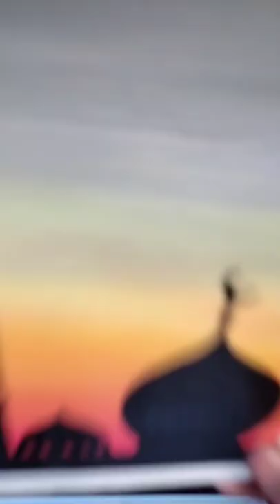Ramadan Sharif drawing | How to draw a Ramadan | Ramadan painting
support me 🙏😢

How do you draw Easy Ramadan?
How do you make a Ramadan poster for kids? How do you make a lantern kids hub?
How do you draw ideas?
Ramadan painting
How to draw a Ramadan